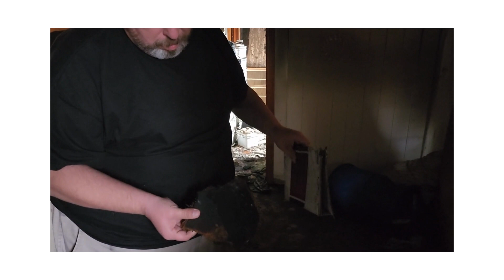Our devastation right before Christmas. The journey begins.